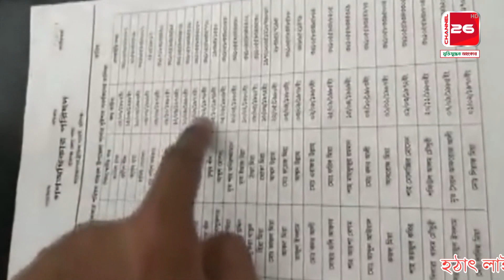জরুরী লাইফে ভিপি নুর | বিএনপির দশা হেফাজতের মতো হবে বলে প্রধানমন্ত্রীর হুমকি আমরাসহ অন্যদের কী হবে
হঠাৎ লাইফে ভিপি নুর
বিএনপির দশা হেফাজতের মতো হবে
বলে প্রধানমন্ত্রীর হুমকি
আমরাসহ অন্যদের কী হবে

➤   বলে প্রধানমন্ত্রীর হুমকি
➤  Channel 26

আমি এক জন বাংলাদেশী নাগরিক হিসেবে আমার দেশের বাংলার শিল্প-সাহিত্য গুলোকে সারা বিশ্বের দরবারে তুলে ধরা চ্যানেল টুয়েন্টি সিক্স লিঃ, দায়িত্ব বলে মনে করি। সজিব মিডিয়া, ইউটিউব চ্যানেলের মূল উপজীব্য বিষয় হলো, বাউল গান,পালা গান ,লোকোসঙ্গিত,লালন গীতি, আমরা আমাদের সীমিত সাধ্যের মধ্যেই চেষ্টা করে যাচ্ছি। দেশের বাহিরে যে সকল দর্শক রয়েছেন ,তাদের বিনোদোন দেওয়াও " চ্যানেল টুয়েন্টি সিক্স" চ্যানেলের একটি অন্যতম লক্ষ্য। আমরা আশা করছি আমাদের লক্ষ্য অর্জনে, আমরা আপনাদের সর্বক্ষন পাশে পাবো। আমাদের চ্যানেলের গান যদি আপনাদের ভালো লাগে তাহলে আমাদের চ্যানেলটি সাচক্রাইব ক্রুন লাইক করুন কমেন্ট করুন এবং আমাদের পাশে থাকবেন।

As Bangladeshi citizen, I consider myself responsible for promoting the culture and culture of Bangla in the world. The main theme of our channel is, Baul songs, turn songs, folk songs,Lalon song, We are trying our limited potential. One of the main goals of "Channel channel26 Ltd" is to provide entertainment to those outside the country.Hopefully we will be able to meet our goals to achieve our goal.

ＬＩＫＥ | ＣＯＭＭＥＮＴ | ＳＨＡＲＥ | ＳＵＢＳＣＲＩＢ E করে চ্যানেলটির সঙ্গে থাকুন।
Producer : channel 26 music